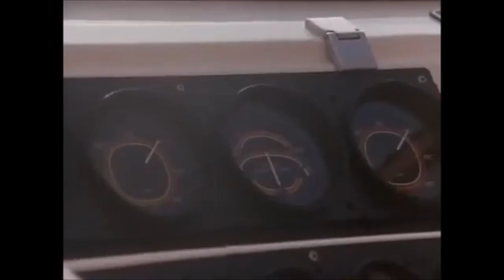Don Dellpiero - Thunder of the Sea (Powerboats of the 80s)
Video editing & music composed by Don Dellpiero.

Most boaters associate the offshore performance world with a clip from the opening credits of the 1980s TV show Miami Vice. Sonny Crockett had a Wellcraft Scarab 38.  When offshore powerboat racing became a TV sport, where helicopters could capture the footage and when the boats became really fast, it became fairly popular. Chuck Norris is a legend, a hero, an actor, a karate champion and a world champion offshore powerboat racer. Chuck Norris was a big star at the time and some of his biggest races were against other celebrities like Kurt Russell and Don Johnson who was the 1988 world offshore champion.  Both Don and Chuck won and raced in the Superboat class. One special race in particular had Chuck running against Don and Kurt, that race was the New York Grand Prix in 1990. There were others but these guys were big stars and were super competitive. This marks a time in offshore racing that was something of a golden age. Celebrities, big personalities, TV coverage and boats were getting really fast.

Movieclips from:
*1980 World Offshore Powerboat Championships
*Don Jonson Boat racing
*Season 1 Episode 8 'The Great McCarthy' / Miami Vice Tv Series